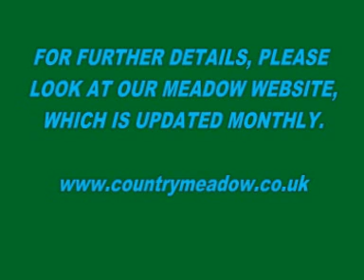THE ENGLISH MEADOW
A glimpse of an English wild flower meadow in June.